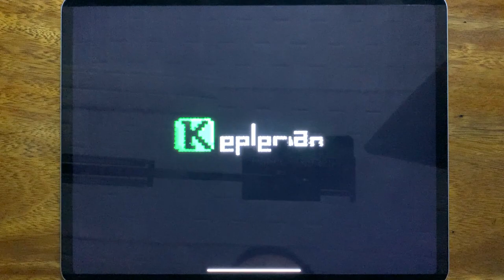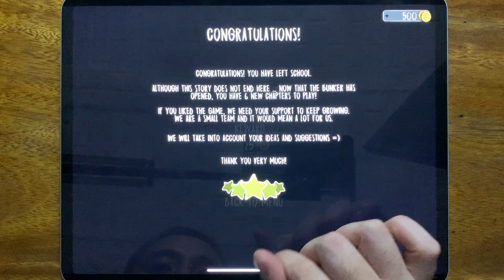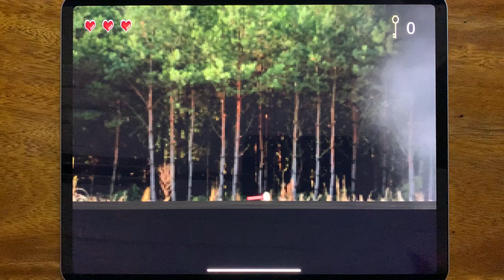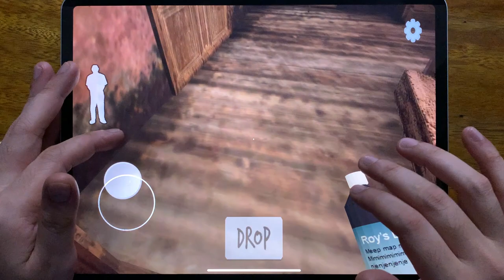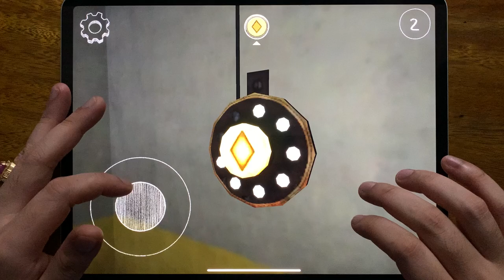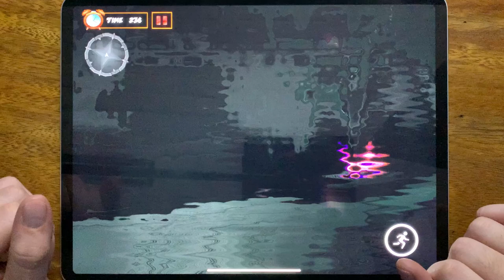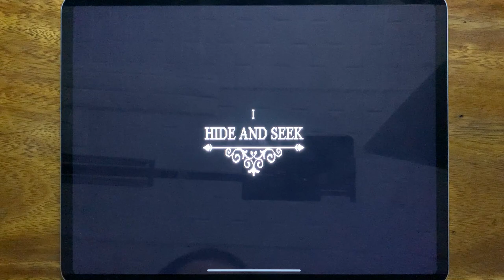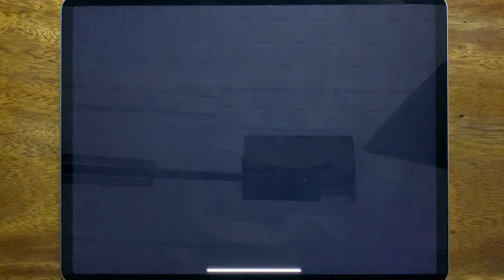Evil Nun, Slendria 2D, Evil Doll, Evil Nun Maze, Mr.Hopp's Playhouse, Scary Evil Nun Once Again...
Evil Nun, Slendria 2D, Evil Doll, Evil Nun Maze, Mr.Hopp's Playhouse, Scary Evil Nun Once Again, Mr.Hopp's Playhouse 2, Evil Nun 2

HorrorNightmareGameplay is the #1 place for Horror Games